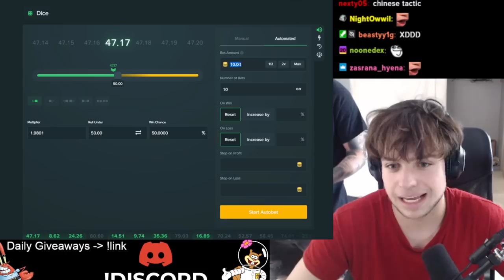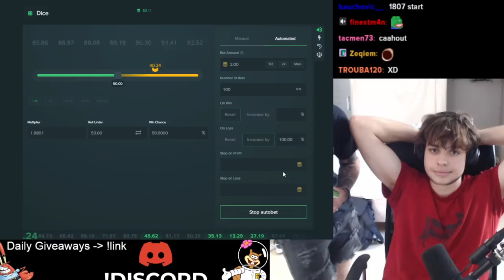WHERE IS MY MONEY MR. FISHERMAN?! 😡 **GOT SCAMMED**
I hope you enjoy the video, let me know in comments what slot you wanna see next

code: krabs
free $ + unlock all the benefits of VIP account!